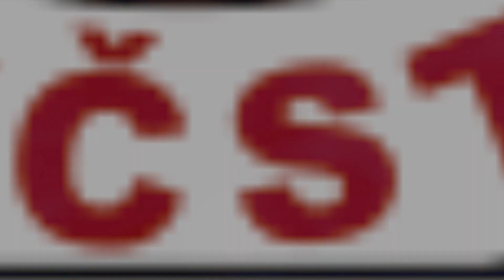Novotný Lukáš - Aminostar MČR - FČST 2012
Mistrovství ČR v silovém trojboji - FČST 2012. MČR se konalo v Trutnově dne 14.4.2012